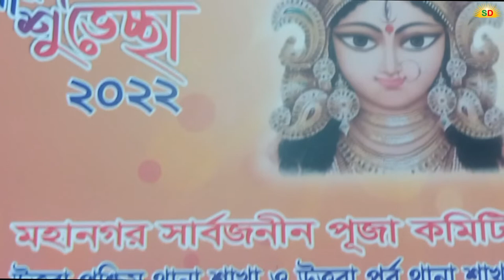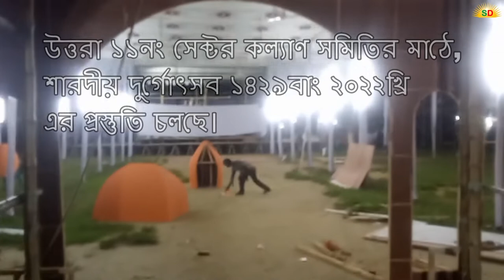উত্তরা ১১নং সেক্টর কল্যাণ সমিতির মাঠে, শারদীয় দুর্গোৎসব, এর প্রস্তুতি চলছে।